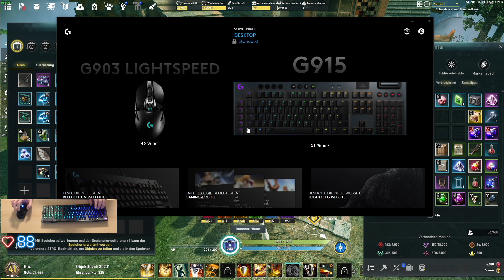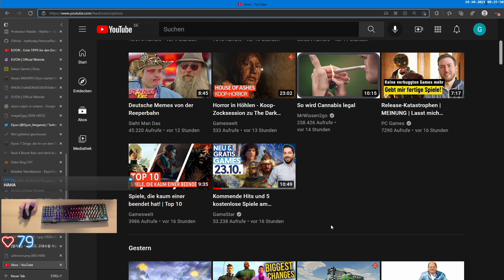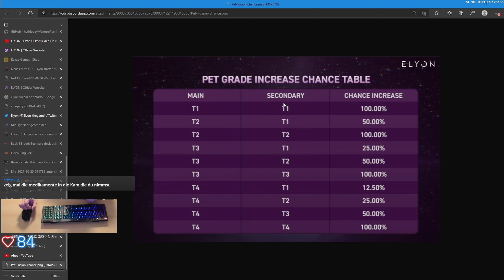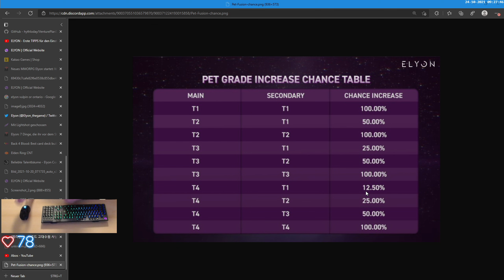Gax spielt Elyon - Tag 06 Folge 07 - Ein tolles Action MMO let's go - macht einfach Spaß bäschde